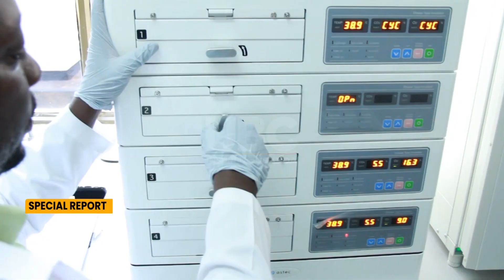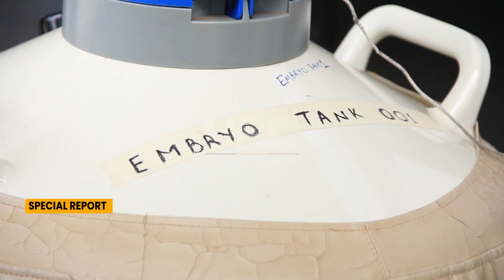Vitro fertilization - Uganda’s road to improving livestock breeds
The Uganda National Livestock Resources Research Institute has introduced cutting-edge technologies in the livestock sector aimed at improving livestock breeding and production.
Among these advancements is in vitro fertilization (IVF), a third-generation technology used to produce embryos, which are then transferred to surrogate mothers.